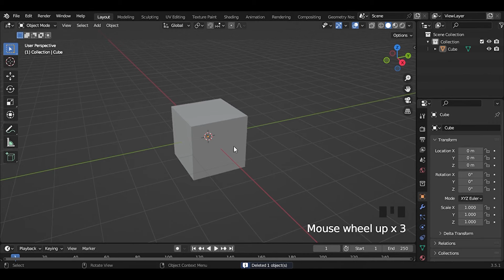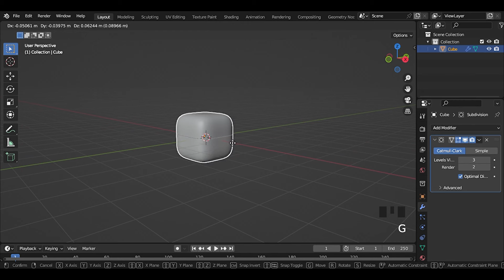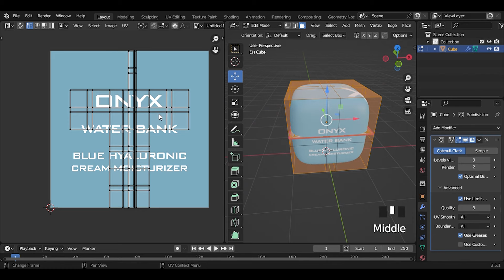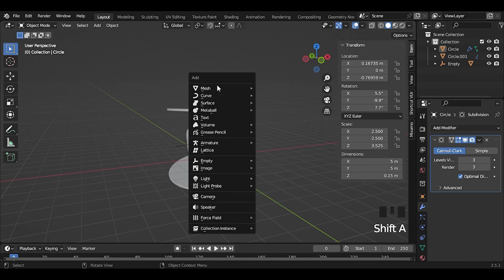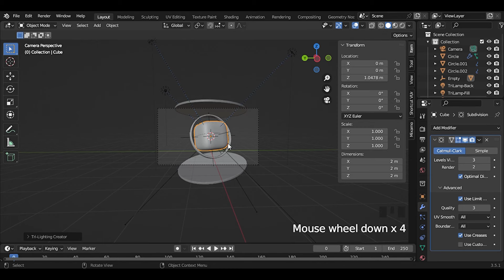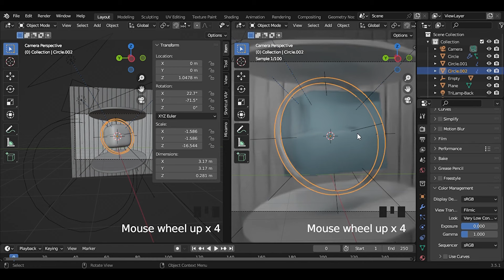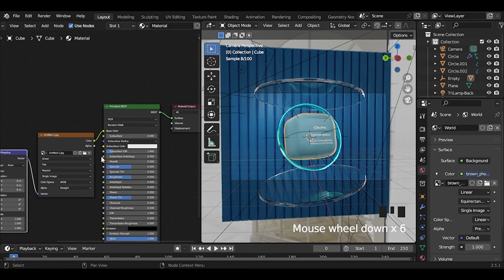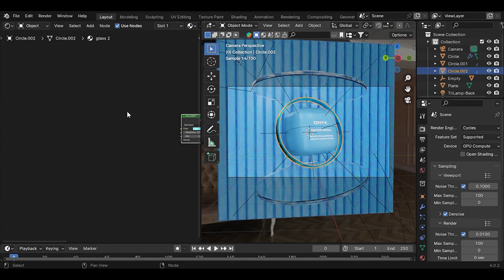3D Cosmetic Mockup: A Step-by-Step Guide to 3D Cosmetic Cream Creation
"Unlock the secrets of 3D modeling with our comprehensive Blender tutorial. This guide is meticulously crafted for artists and designers eager to delve into the world of cosmetic product visualization. Whether you’re a beginner or looking to refine your skills, this tutorial will walk you through the process of creating a realistic 3D cosmetic cream from scratch.

You’ll learn how to:

Design a sleek cosmetic cream container using Blender’s powerful modeling tools.
Apply realistic textures and materials to give your cream that lifelike sheen.
Light your scene effectively to highlight the product’s best features.
Render your creation with Blender’s robust rendering engine for a stunning final presentation.
By the end of this tutorial, you’ll have a portfolio-ready piece and a solid understanding of 3D cosmetic product creation. So, fire up Blender, and let’s create something beautiful!

===Links🔗===

===Follow me🫰===